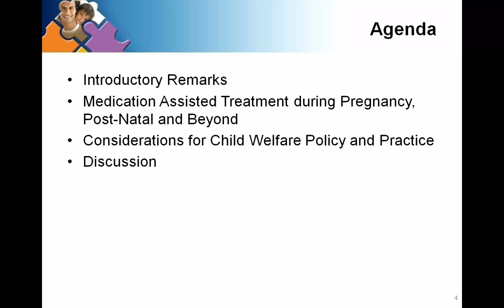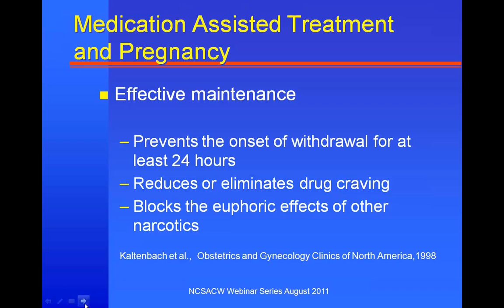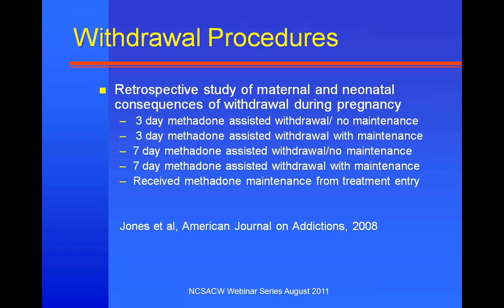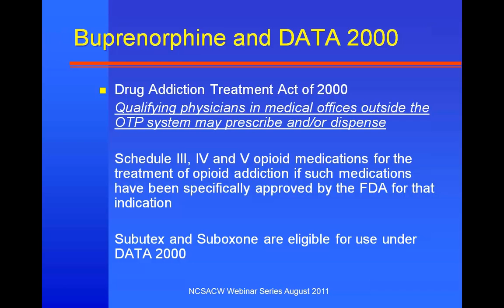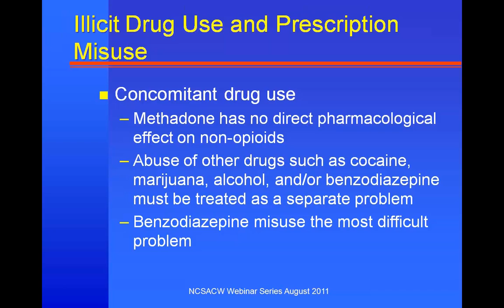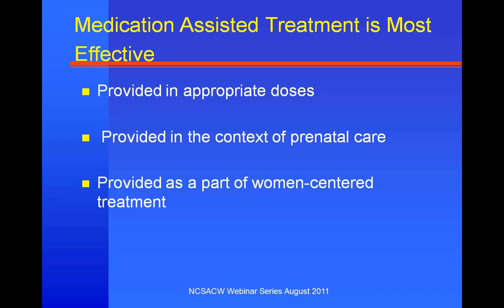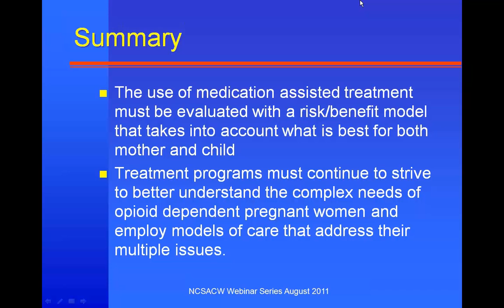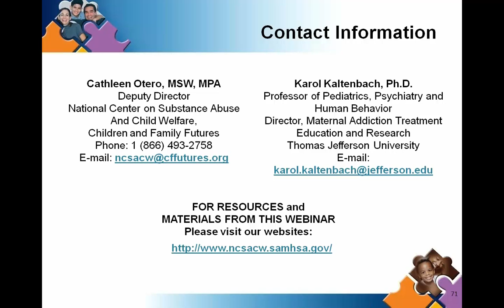Medication Assisted Treatment During Pregnancy, Postnatal and Beyond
The convergence of various factors highlight the need to understand the efficacy, use and implications of medication assisted treatment (MAT) for families receiving child welfare services.  Individuals may be undergoing MAT for a variety of issues --mental health disorders, pain management and substance use. MAT for mental health issues can include use of psychotropic medications. MAT can be used to assist in pain management for both short and long-term conditions. Medical marijuana legislation further compounds the issue as individuals can be prescribed marijuana for pain management and other disorders. The advent of new medications highlight the need to understand MAT for substance use disorders.

The second of this two-part series will focus on the needs of pregnant women seeking medication assisted treatment and discuss other issues in the post-natal phase and beyond.  Dr. Karol Kaltenbach will discuss findings from the Maternal Opioid Treatment: Human Experimental Research (MOTHER) project.